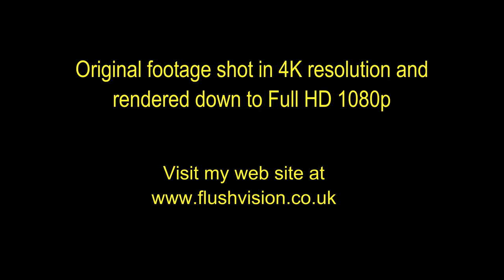River Tame at New Years Bridge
Original footage shot in 4K and rendered down to Full HD for this short video.